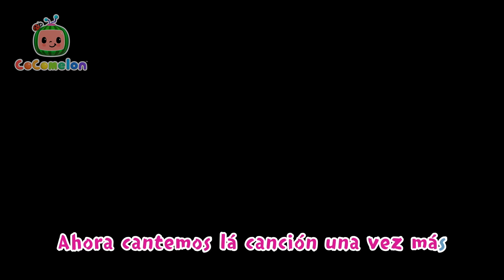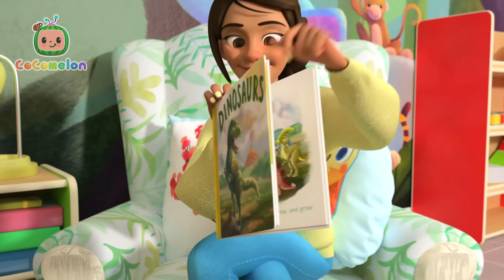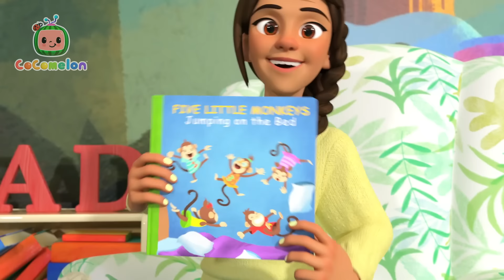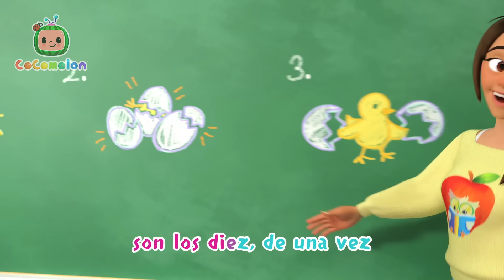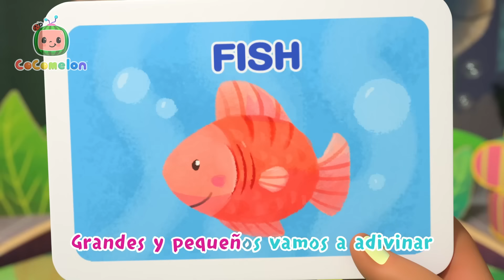La Hormiga y el Saltamontes! | CoComelon y los animales 🍉| Dibujos animados para niños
¡La Hormiga y el Saltamontes nos enseñan una lección importante sobre el trabajo duro! ¡Cantemos juntos este cuento clásico!

Las Hormigas trabajaban en verano,
Y llevaban provisiones a su hogar.
Mientras que el saltamontes cantaba,
bajo el Sol él tocaba su canción.

"Fai-di-dai, di-da-du, da-di-da-dou;
  fai-di-dou, di-da-di, di-da-dei.
  Bajo el Sol cantaré todo el tiempo,
y en las noches yo aquí bailaré."

Las Hormigas trabajaban en otoño,
  pero eso no le importó a él.
Dijeron "¿Por qué no buscas  comida?
En invierno hambre tendrás."

"Fai-di-dai, di-da-du, da-di-da-dou;
  fai-di-dou, di-da-di, di-da-dei.
  Pues siempre habrá luz de Sol allá arriba,
así que solo yo  tocaré."

"Fai-di-dai, di-da-du, da-di-da-dou;
  fai-di-dou, di-da-di, di-da-dei.

"Fai-di-dai, di-da-du, da-di-da-dou;
  fai-di-dou, di-da-di, di-da-dei.
  Solo estoy, tengo frío y hambre,
Sus consejos yo no escuché."

Y así se fue del hormiguero,
  con vergüenza, con frío y pesar.
  Pero una hormiga abrió la puerta,
  y contento lo invitó a pasar.

Fai-di-dai, di-da-du, da-di-da-dou;
  fai-di-dou, de-da-di, di-da-dei.
  El saltamontes dijo “Desde ahora,
hoy trabajo y luego jugaré.”

Episodios:

00:00 La Hormiga y el Saltamontes
02:42 El Oso Fué a la Montaña
06:56 Bebé Tiburón
09:04 Cinco Pequeños Polluelos
12:05 Pijamada de Jelly Bean
15:09 Este Cerdito
19:02 El Baile Animal
21:53 Itsy Bitsy Araña
24:01 Un Pez Vivo Atrape
25:48 Bingo en la Granja
28:08 Diez Patitos
30:44 1, 2, 3 Un Pez Vivo Yo Atrapé
33:56 Mi Perro (Bingo)
36:32 ¿Dónde Están los Patitos?
39:16 Rema, Rema, Rema Tu Bote
41:53 Hickory Dickory Dock
44:56 El Ratón del Campo y el Ratón de la Ciudad
52:15 Bingo
54:56 Mary Tenia un Corderito
57:42 Animales Marinos
1:00:03 Alcancía de Cerdito
1:02:55 Cinco Ranas Manchadas
1:05:43 Los Dinosaurios
1:08:40 La Tortuga y la Liebre
1:12:19 Cinco Patitos
1:15:01 Ovejita Negra
1:17:26 Diez Pequeños Dinosaurios
1:21:11 Cinco Monitos
1:24:16 Bebé Tiburón
1:26:29 La Canción de las Sombras
1:29:20 Los Tres Gatitos
1:31:52 Salgamos de Excursión
1:34:29 Los Tres Cerditos (Version Piratas)
1:37:59 Bebé Tiburón
1:40:03 El Hámster Perdido
1:42:42 Los Números
1:45:30 Adivina el Animal
1:48:58 Dónde Está Mi Cachcorrito
1:51:27 Familia Dedos
1:53:40 La Marcha de las Hormigas